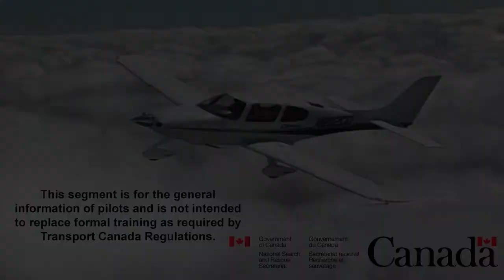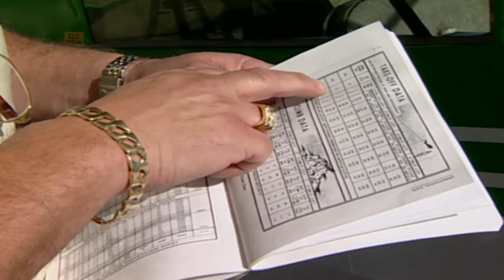SmartPilot | Spring Summer Runways